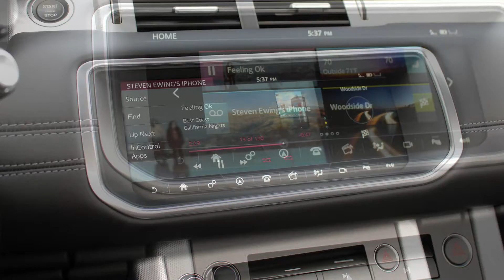Мир автомобилей.Land Rover Range Rover Evoque Convertible 2017.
Автоновинки.